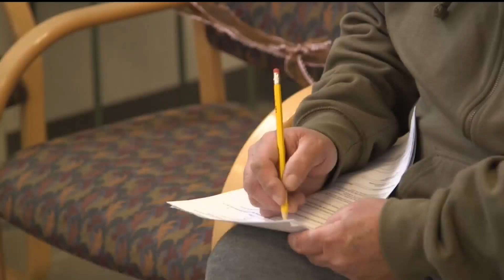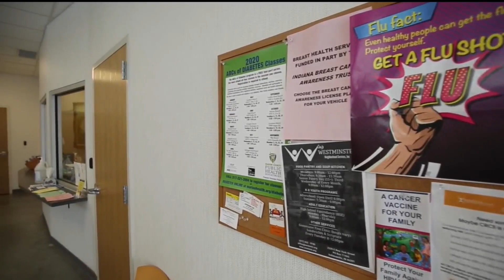Providing healthcare access to those in need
Since 1988, Gennesaret Free Clinics has been providing healthcare access for vulnerable populations in Indiana. Executive Director Theresa Patterson, joins Host Ryan Ahlwardt to share more about how you can get involved with their work.